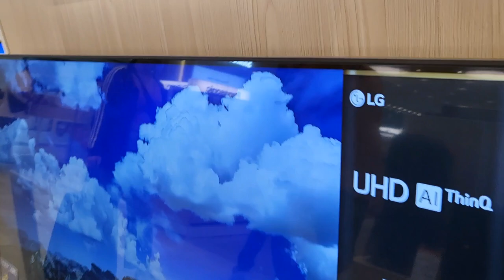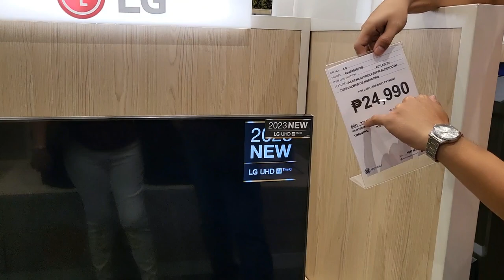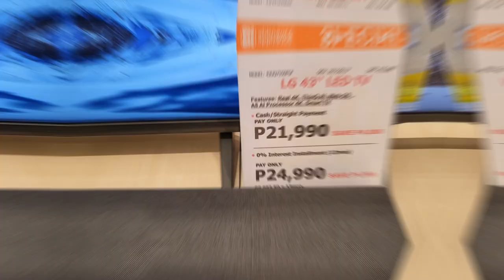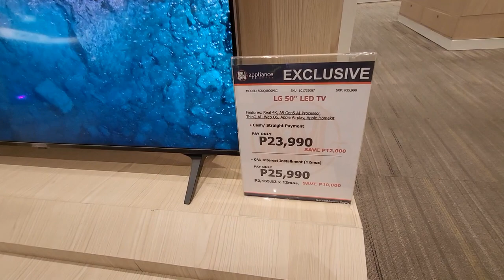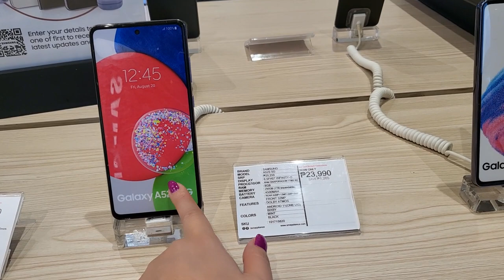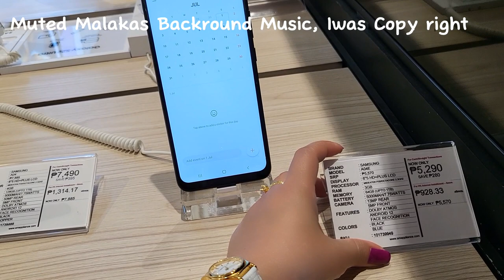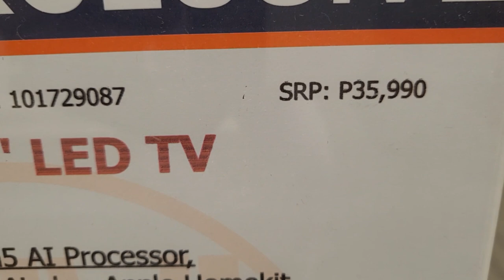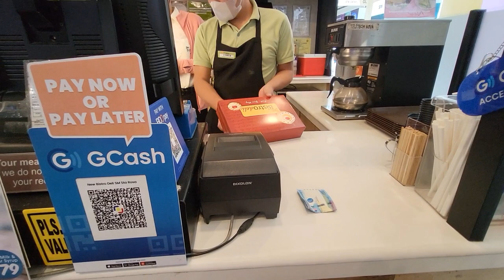Appliances Shopping | Aircon | Smart TV | Microwave ❤️ | Personal Vlog